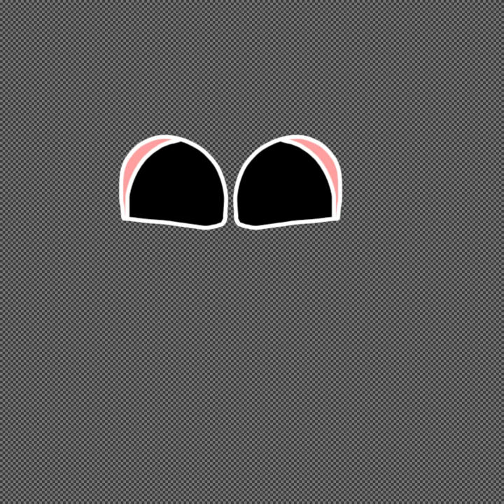//Speedpaint sunday!//Cartoon Cat// ⚠️blood warning⚠️//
mainly a gift for Judy chang